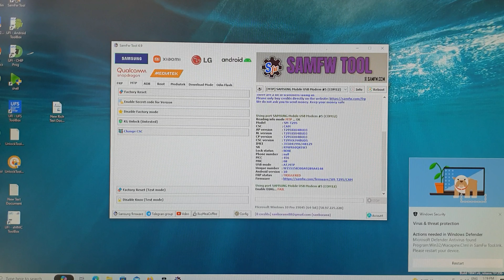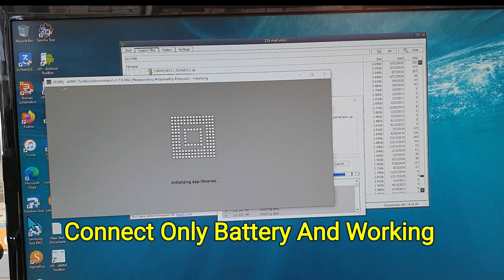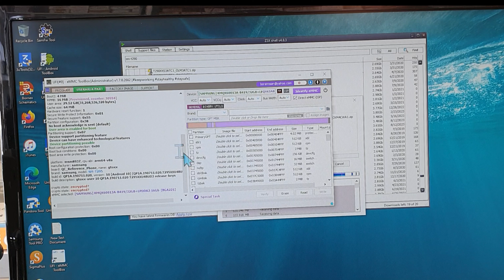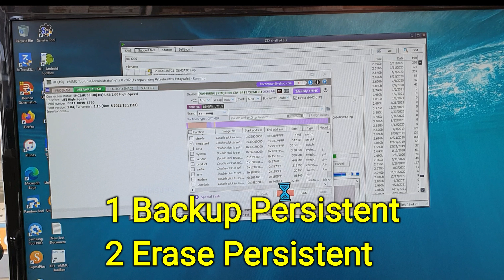T290/T295 Unable Go To ADB Via *#0*# Bypass FRP | How To Bypass Google Account T290 #@SanService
In This Video GSM578 Will Show You How To Bypass Google Account Samsung Galaxy T295/T295 That Unable Go To ADB Via Dial *#0*# .

GSM578 Or Sanservice is a professional YouTube Channel of MR. San Borann

"San Borann" Is a professor Of Electronic since 1994, He have graduated the electronic school in 1992 in Thailand, as a English Translator stuff of The United Nations Transitional Authority in Cambodia (UNTAC) in year 1993, working as Electronics teacher with CORRE Organization in 1994-96 and as a CEO Of Electronics workshop since 1994 Until nowadays

 The name of Electronic phone shop is “Phnom Penh Thmey” this shop working hard for updates and caring the customer,

 REASONABLE why you should have to subscription this channel, Because all the tutorials in this channel are the professional repairing by Mr. San Borann it is very clear and working solved

 Also all videos resolution are  4K in this channel, you can learn more about basic of electronics phones repairing, Restoration your own electronics phones at least you can maintenance your own phones or learning with this channel for sub-professional and improvement your hobbies to be up to snuff.

INTRODUCTION
In this tutorial video #@SanService working for transferring knowledge and may be used as apart of electronics phones repair learning process,
more interactive and specific than a book or any phone repairing shack, a tutorial seeks to teach by showing exactly practice
and supply the information to complete a certain task, also become a responsible person on their hobbies jobs.

GO NO GO?
But "GSM578" will not responsibility for any danages Phone cause by your following our videos,
YOU YOURSELF RESPONSIBILITY

Thank you so much for your watching our videos, we hope all tutorial on this channel will improve your skills for your electronics phones restoration skills and hobbies.

Please, don't forget to Like_Share_Subscribe_Download

Best and God bless you
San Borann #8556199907